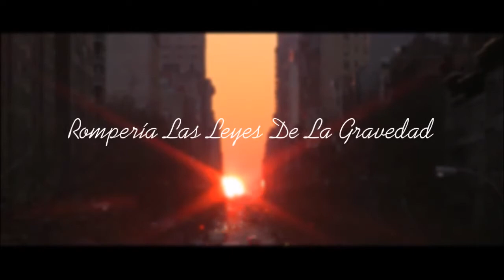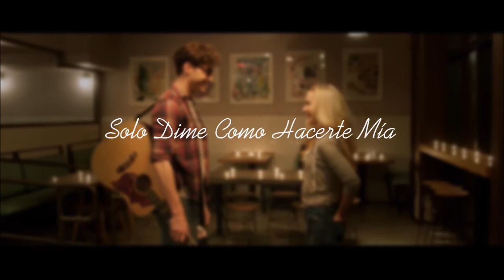The Girl and The Dreamcatcher-Make You Stay (Subtitulada a Español)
Hola, Este Nuevo Vídeo Es La Canción Titulada "Make You Stay" Que Es Interpretada Por Dove Cameron & Ryan McCartan y Su Grupo Se Llama "The Girl and The Dreamcatcher-Make", Quise Hacer Esta Traducción Porque Realmente Desde Que Vi El Concepto Del Vídeo (Abajo Les Dejaré El Enlace Del Vídeo Para Que Vean El Original 😊) y Oí La Letra Me Gusto Demasiado Por Lo Que No Me Puede Resistir A Hacerla, y De Igual Forma Creo Que Abre Un Poco Más Las Opciones Sobre Intérpretes A Escuchar y Así De Esa Manera Los Van Conociendo Un Poco Mas, Diganme Si Les Gustaría Que Tradujera Alguna De Sus Otras Canciones Que Han Interpretado, Espero Les Guste Mucho El Vídeo y Si Es Así Denle Like, Compartanlo y/o Dejen Sus Comentarios ☺